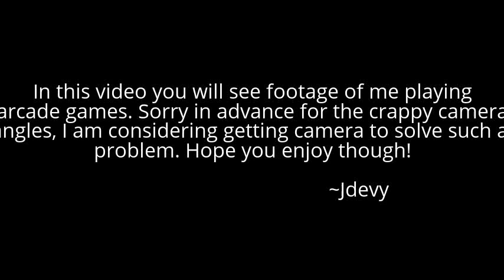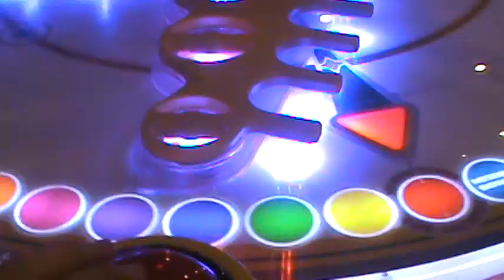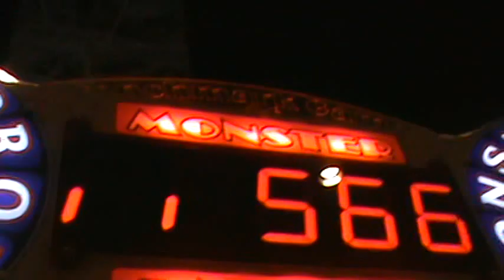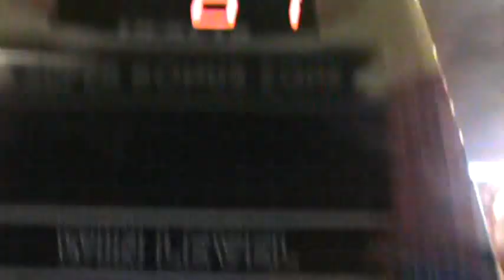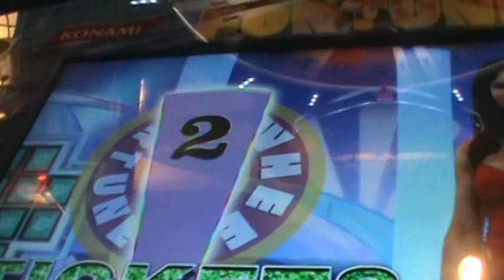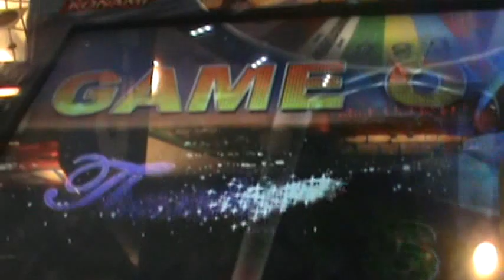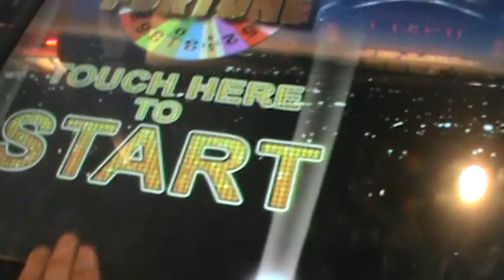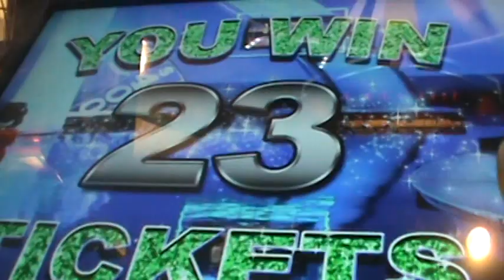Arcade Game Fun! Winning Jackpots + More!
If you disliked this video, let me know what I can improve on for later videos!

In this video you will see gameplay of various ticket arcade games. How will I do on them? Check this video out to find out!
The ticket games I play in this video:
'The Beautiful Argentinian Chicken Princess' (Dizzy Chicken)  (Starts at 0:03)
Wheel Deal Xtreme (Starts at 2:34)
Monster Drop (Starts at 4:48)
Stack It (Starts at 6:06)
Frogger (Starts at 7:23)
Raptor Captor (Starts at 8:25)
Wheel of Fortune (Starts at 9:18)

This was filmed at Circus Circus in Reno NV.